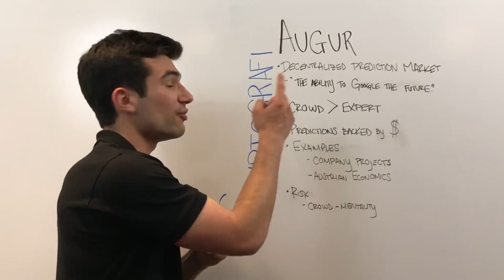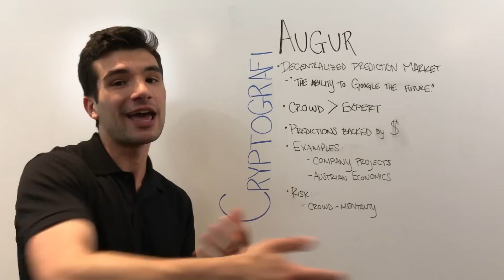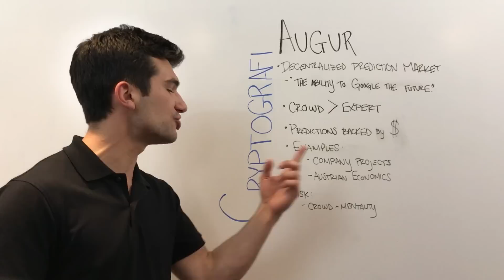Augur in 2 Minutes